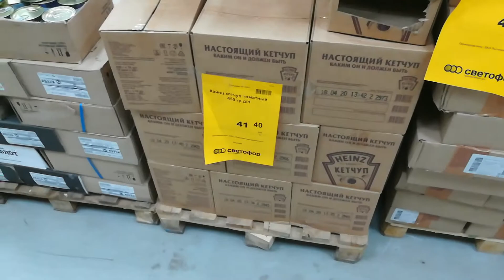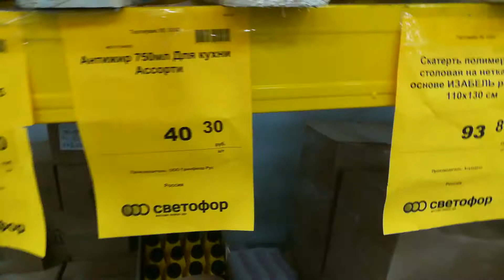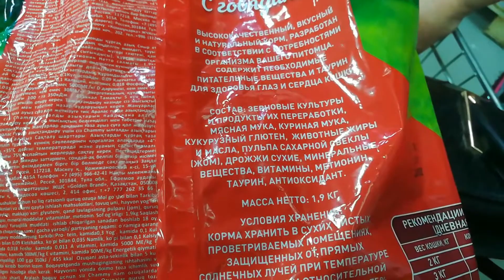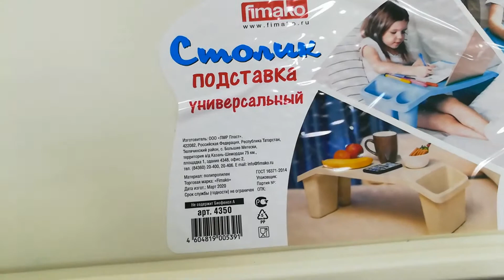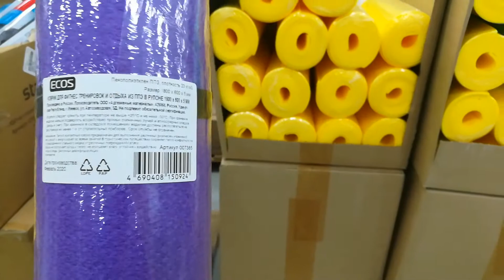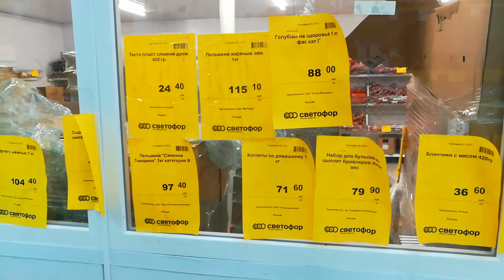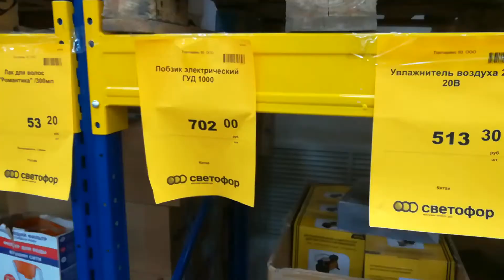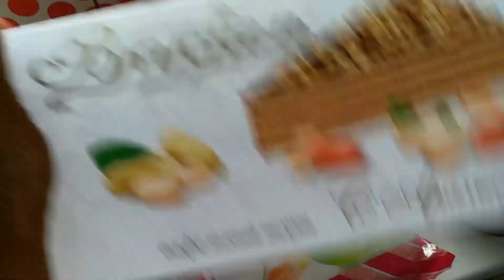Магазин Светофор: 2 часть все лучшие новинки июня 2020! Выгодные продукты и товары для дома!